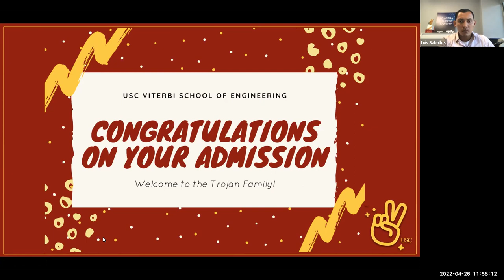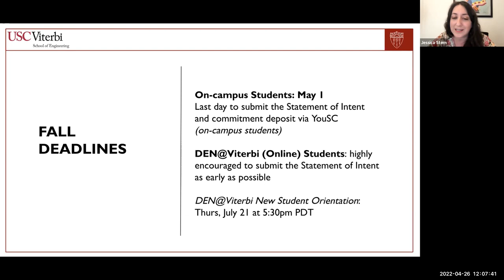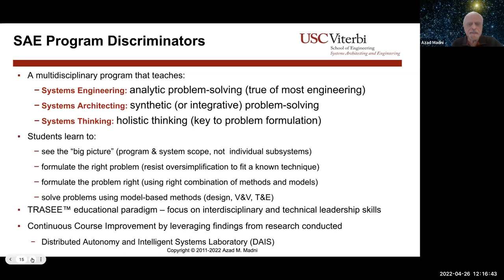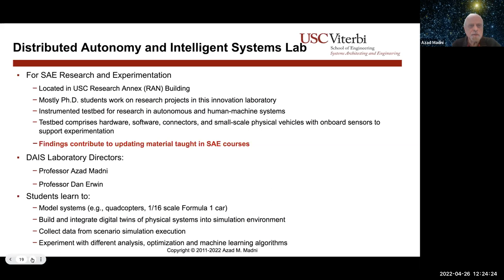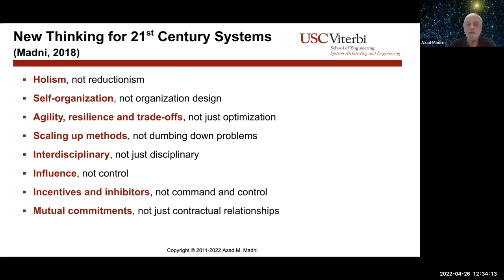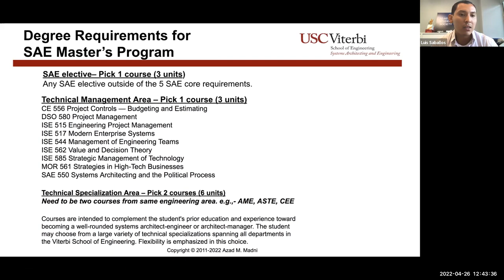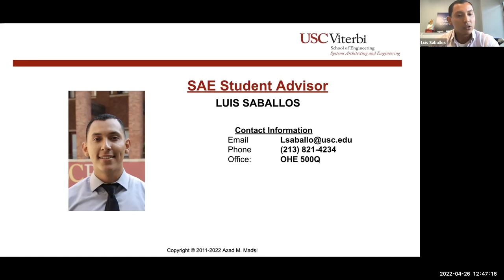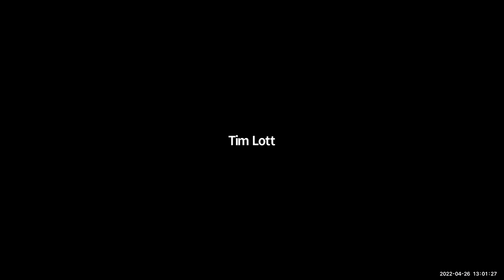Admitted Student Webinar: Systems Architecting & Engineering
Admitted student welcome webinar (Systems Architecting & Engineering) from April 2022.